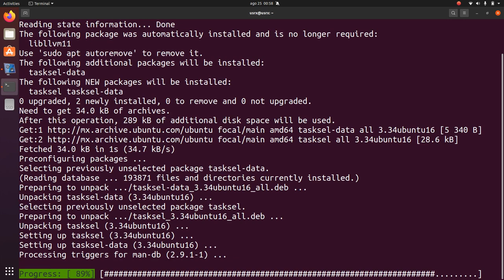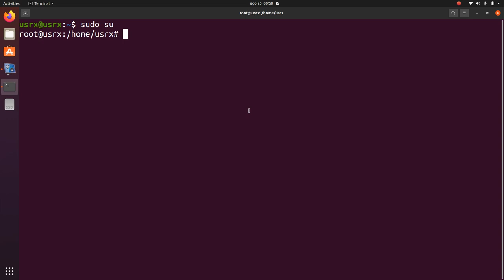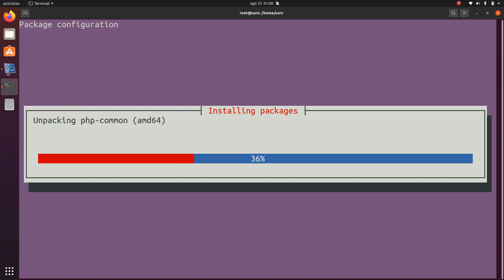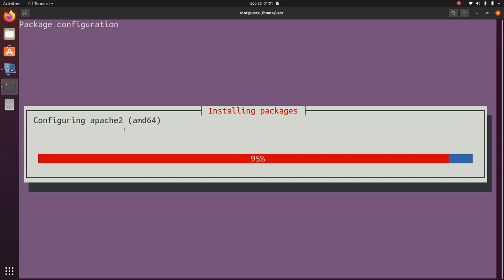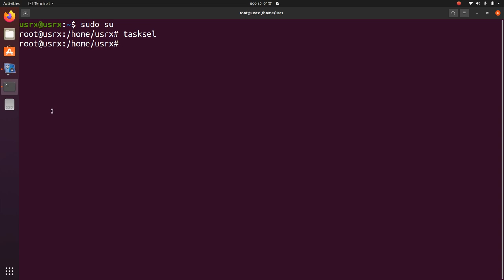Instalación de TaskSel y LAMP Server en Ubuntu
En este video instalamos la herramienta TaskSel en Ubuntu 20.04 para gestionar los paquetes de software desde la terminal. Una vez instalado el requisito anterior se procede a instalar LAMP Server.

Comandos utilizados en el video:

sudo apt install tasksel -y